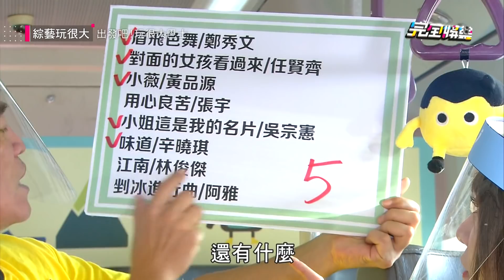【綜藝玩很大】紀卜心初體驗就上手網敲碗來整集 天王神曲KID猜不出事後超懊惱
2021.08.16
完全娛樂